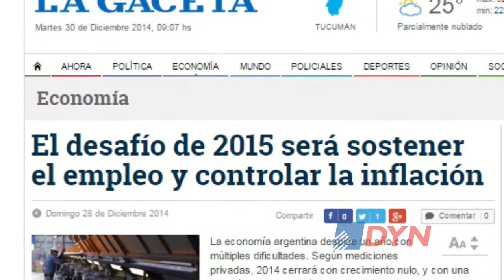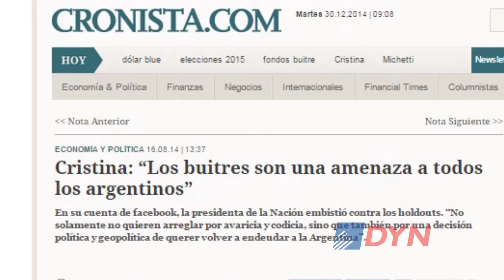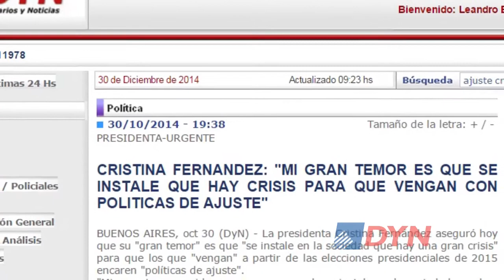Desafios politicos del kirchnerismo y el fin de la presidencia de Cristina Fernández